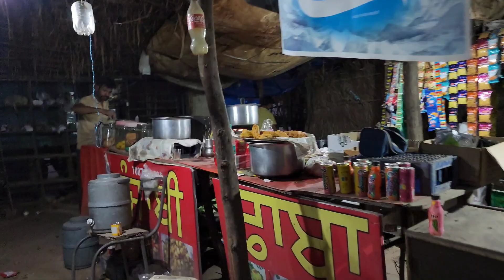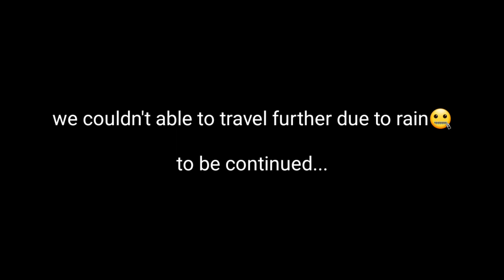Delhi to Chandigarh | Ladakh Ride Part - 8 | Himalayan | Gt 650 | Classic 350